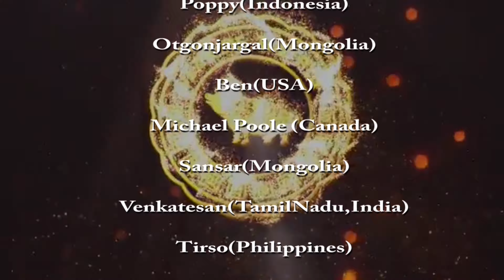新年快樂 2019台灣 (我們愛台灣)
新年快樂希望由外國人來到台灣